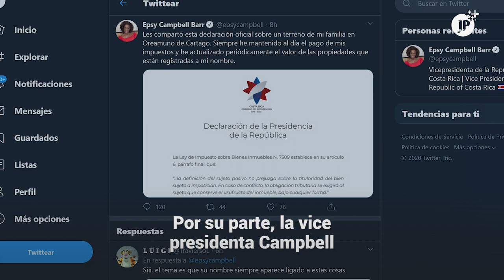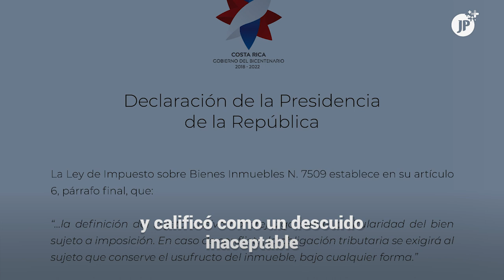Vice presidenta de Costa Rica acusada de evadir impuestos por propiedades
CostaRica | La vice presidenta de Costa Rica, Epsy Campbell, ha sido señalada por evadir impuestos de una propiedad de más de 10 mil metros cuadrados en la provincia de Cartago. Así lo denunció el alcalde de Oreamuno Erick Jiménez.